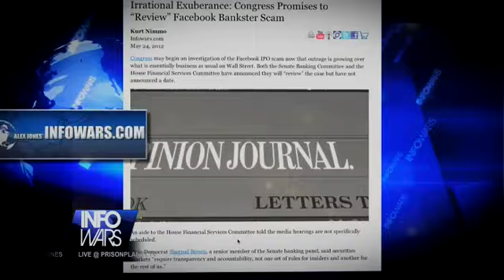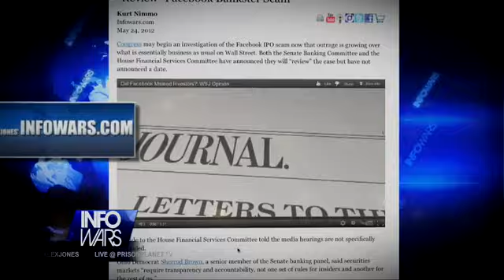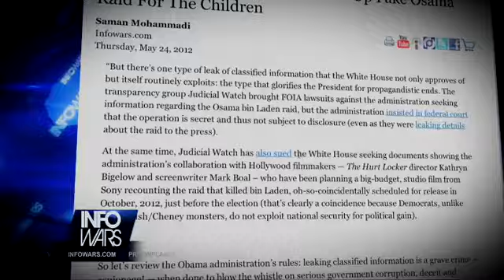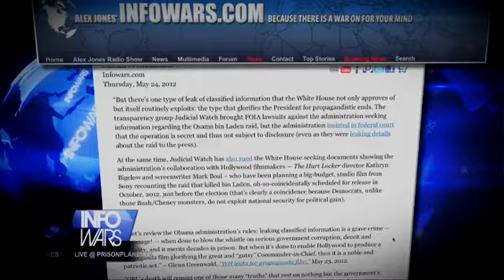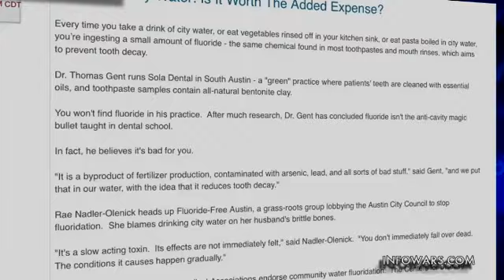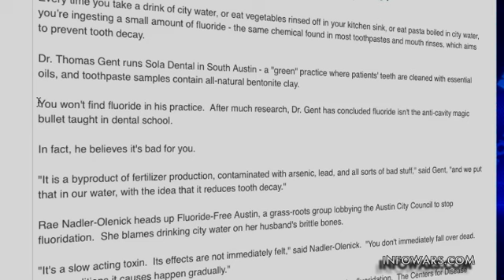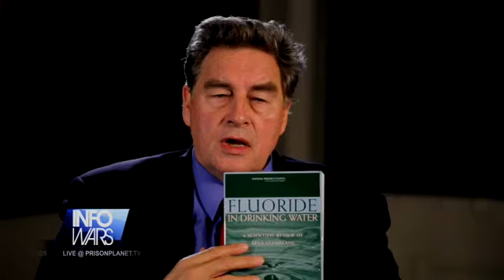2012-05-24 INFOWARS Nightly News Alex Jones PRISONPLANET TV.01